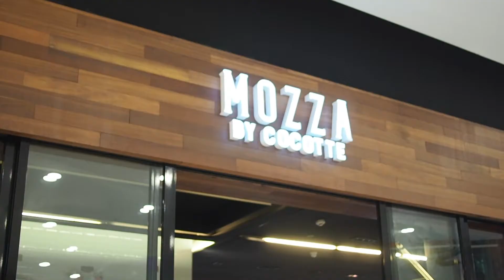Boonk REVIEW #141: Mozza by Cocotte @The EmQuartier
Mozza by Cocotte ร้านอาหารอิตาเลียนเปิดใหม่ล่าสุดที่ The EmQuartier ดูจากชื่อก็น่าจะพอเดากันได้ว่าเป็นร้านในเครือและดำเนินงานโดย Cocotte Farm Roast & Winery ซึ่งบุ๊งเองก็เพิ่งจะรีวิวไปครั้งที่แล้วสด ๆ ร้อน ๆ  จากชื่อแบรนด์การันตีความพรีเมียมของวัตถุดิบที่นำมาใช้ปรุงอาหารได้เลย  ที่นี่มีอะไรให้กินบ้าง ไปดูกันค่ะ

Mozza by Cocotte
The EmQuartier, G Fl.

Mozza by Cocotte (มอซซ่าบายโคคอท) เสิร์ฟอาหารอิตาเลียนสไตล์ฝีมือคุณแม่ทำให้กิน โดยเน้นใช้วัตถุดิบพรีเมียมคุณภาพดี ปรุงอาหารและครีเอทโดยเชฟ Samuele Alvisi ผู้ซึ่งหลงรักการทำอาหารมาตั้งแต่เด็กจากการดูคุณยายทำอาหารให้กิน  เอาจริง ๆ บุ๊งว่าตัวบุ๊งเองก็เติบโตมาจากการดูคนในครอบครัวทำอาหารให้กินเหมือนกัน  อาจจะเป็นเพราะแบบนี้ที่ทำให้เรามีความรักในการทำอาหาร อยากทำให้ออกมาดี อร่อย เป็นที่ชื่นชอบของคนในครอบครัวและคนรอบข้าง